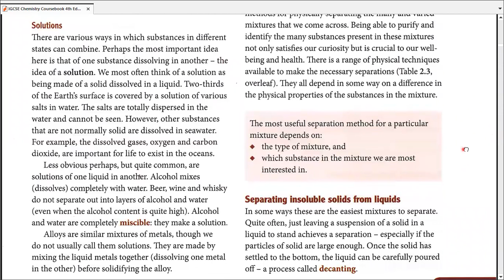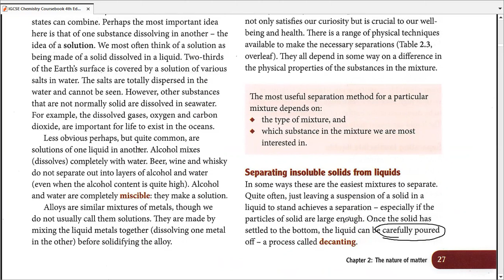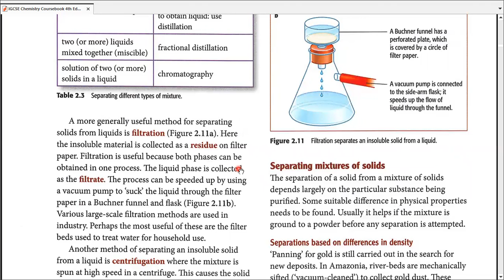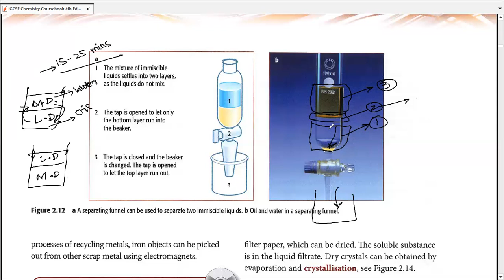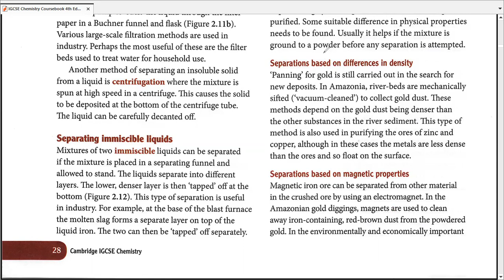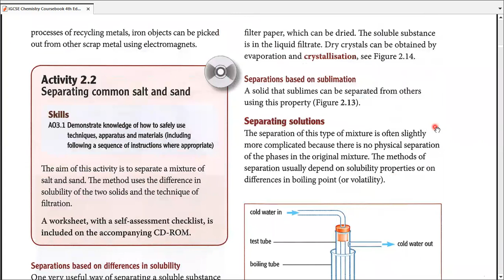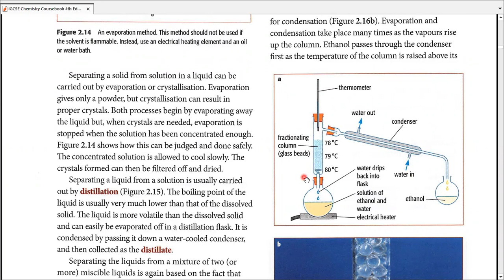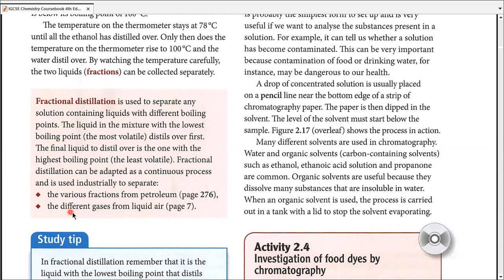IGCSE Chemistry Chapter # 2, 2.2, Separating & Purifying Substances